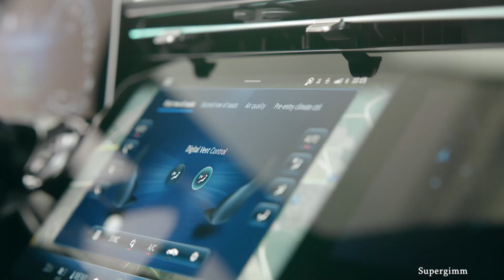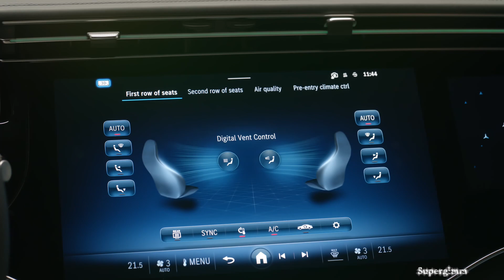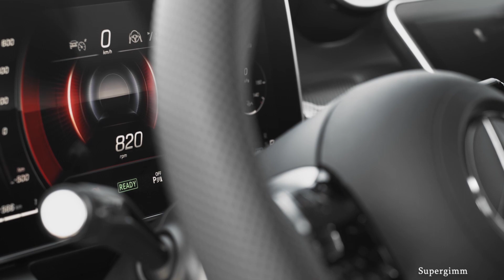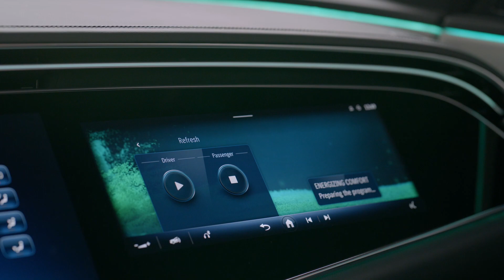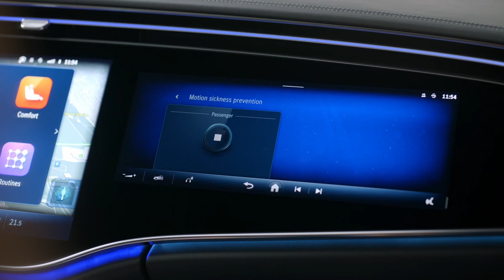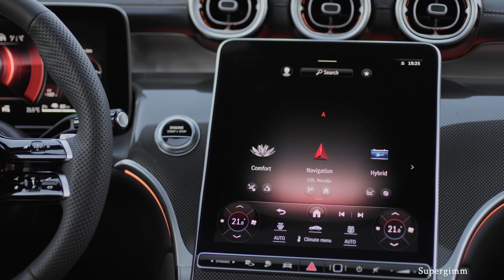NEW Mercedes E-CLASS 2024 vs NEW Mercedes GLC Coupe 2024 - INTERIOR Comparison by Supergimm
Interior comparison between the New Mercedes GLC Coupe 2024 and New Mercedes E-Class 2024.

Video Link:    • Waesto - Sleeples...